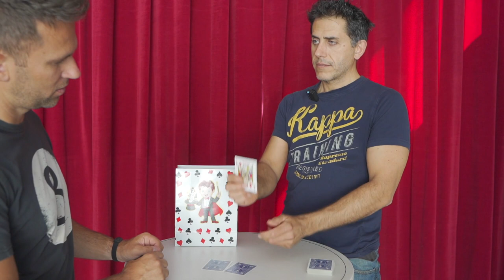Card Castle from empty Bag - Trailer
EFFET 1 :

Le magicien montre un sac vide.

Au bout d'un moment, il sort du sac 3 magnifiques châteaux de cartes !

EFFET 2 :

Le magicien a 3 cartes choisies dans un jeu.

Puis, à partir d'un sac vide, il réalise 3 châteaux de cartes.

Enfin, il retourne les châteaux et les cartes qui composent le dos de chaque château représentent les cartes choisies !

Points Forts :

Parfait pour tout type de spectacle.
Facile à faire, pack small play big
Les châteaux mesurent 27,5 cm (10,82") de haut et 17,5 cm (6,88") de large. Le jeu de cartes, pour le deuxième effet, n'est pas inclus car vous pouvez utiliser le vôtre.